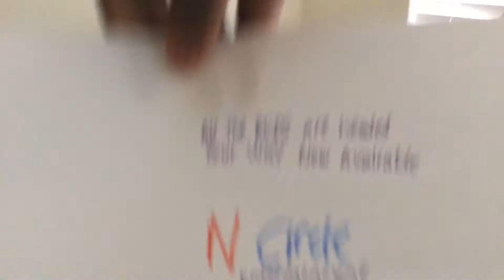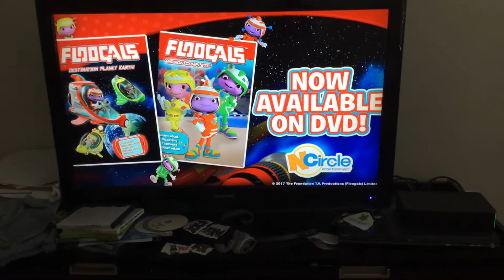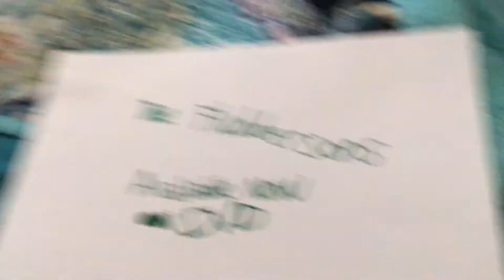Opening to Limu Emu & Doug Save the Day on DVD